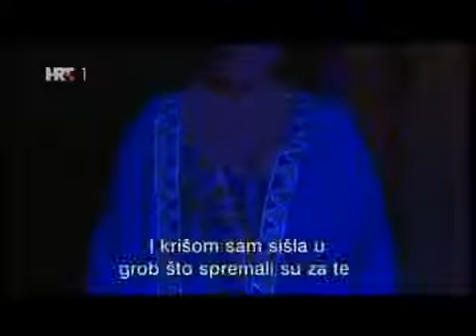Aida & Radames (final scene) - Kristina Kolar & Kamen Chanev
''Aida'', Split  2014

Dirigent: Nikša Bareza
Redatelj: Dražen Siriščević
Luciano Batinić (Egipatski kralj)
Elena Cassian (Amneris)
Kristina Kolar (Aida)
Karmen Chanev (Radames)
Ivica Čikeš (Ramfis)
Carmelo Corrado Caruso (Amonasro)
Vinko Maroević (glasnik)
Ivana Lazar (Svećenica)
Zbor orkestar i balet HNK - Split
Gradska glazba "Imotski"
Izravni prijenos: Split, Peristil 2014